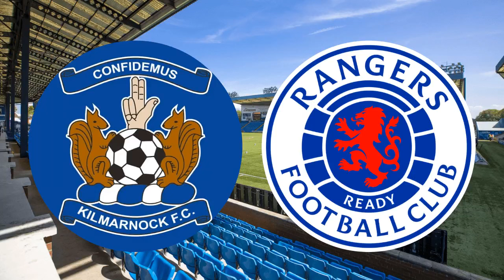Rangers FC Update: Clement's Machine!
A little look ahead to two tricky upcoming games as well as what Barry Ferguson has been saying about rangersfc also Genk Chairman Peter Croonen as been talking about Clement and why rangers need to hold onto him long term!

Lorah on Tik Tok: lorahhatton